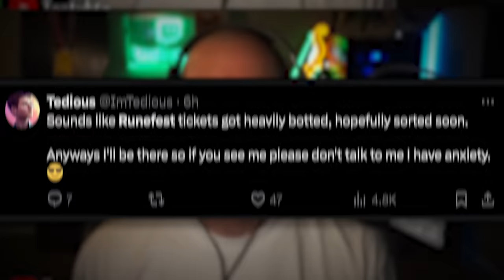RuneFest Ticket Disaster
RuneFest tickets sold out at a record pace and everyone had something to say.

Checkout Creator Crafted and grab an Officially Licensed LED OSRS Sign

links to the streamers from this video:

Daily News (0:00)